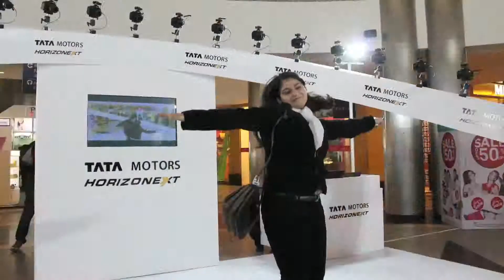Rewa Tata Motors Connexion Wheel The Great India Place Mall